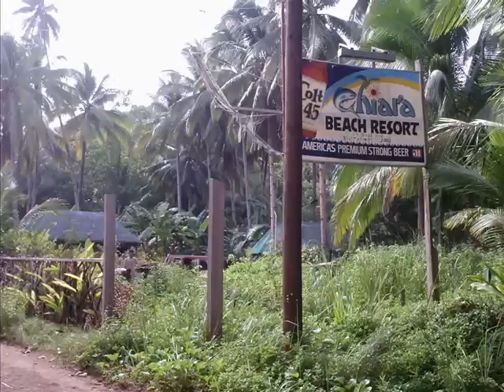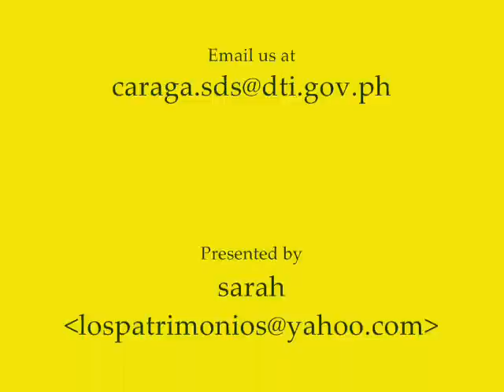Cagwait White Beach Resorts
A video clip of what Cagwait White Beach Cove can offer to both local and foreign tourists who love beaches.  A pride of Surigao del Sur Philippines